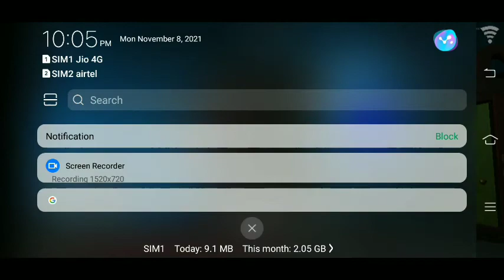Hello Neighbour Act 1 || RAHMAN GAMING||TAMIL